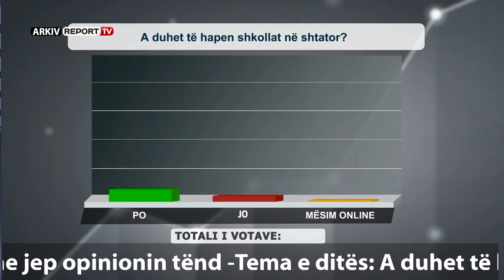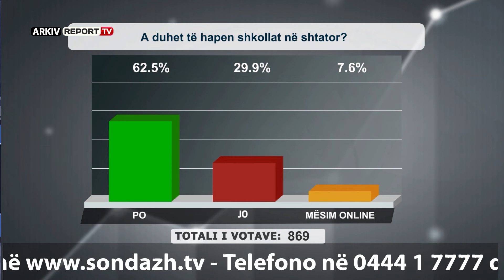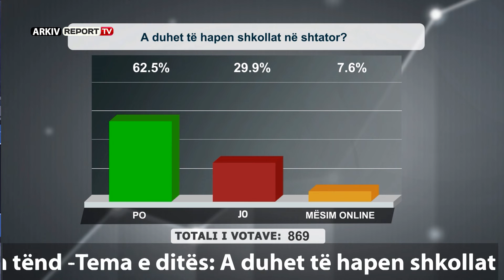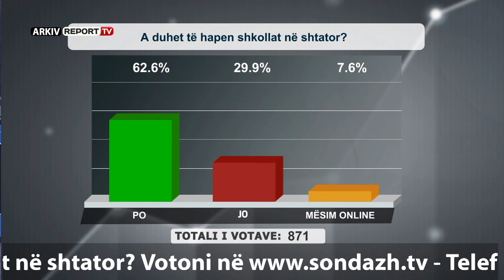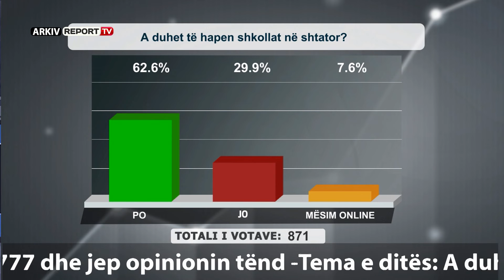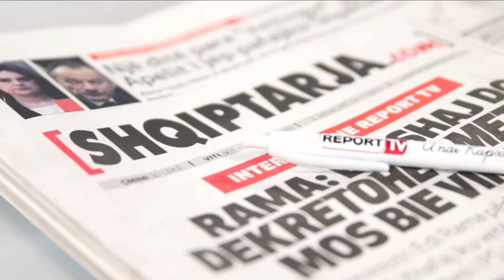Report TV- “Shtypi i Ditës dhe Ju” me Andi Kapxhiun 18 gusht 2020, qytetarët duan HAPJEN e shkollave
Diskutime e replika në emision. telefonuesit duan hapjen e shkollave pasi MËSIMI online DËSHTOI